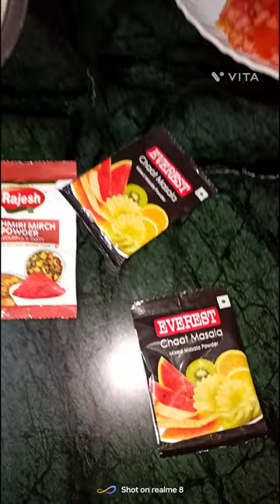कम तेल का इतना टेस्टी व चटपटा नाश्ता कि खाके होश उड़ जायेंगे | Breakfast Recipe | Chanda kitchen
Hello Friends in this video I am going to show you how to make wheat flour snack its very simple, tasty and less oil.